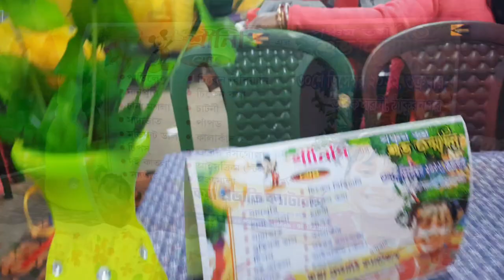তিননি সোনার 5 বছরের জন্মদিন পালন 🥳🥳।।অনেক দিন পর সব বোনেরা একসাথে😇।।bengalivlog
onk din por sob bonera aksathe howar chance pelam... ata tinni sona r 5 yrs birthday  party  chilo... dekhe nao kmn hoyechilo  celebration ta... r valo lghle obossii like subscribe korbe ❤

thankyou ❤